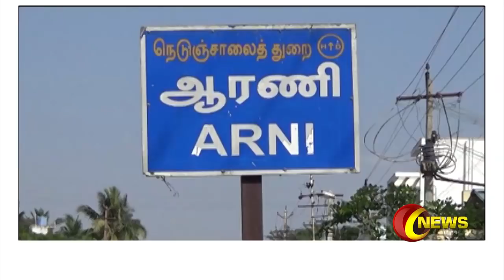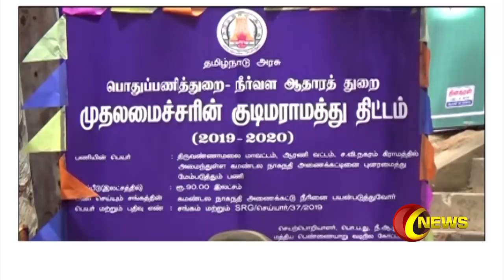08.07.2019 | காலை 11 மணி செய்தித் தூறல்கள்